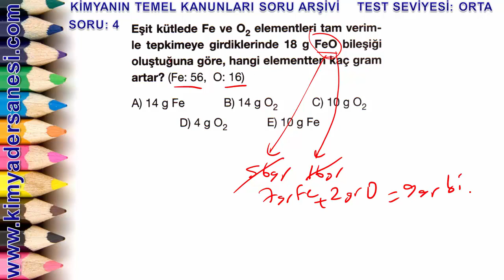Kimyanın Temel Kanunları Soru Arşivi Orta Test 4.soru Çözümü TYT Kimya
TYT Kimya Soru Arşivi

Konu : Kimyanın Temel Kanunları

Test Seviyesi: Orta derece sorulardan oluşuyor

Sormanızı tahmin ettiğimiz her bir soruya tek tek kısa çözüm videoları hazırlanmıştır

Test Seviyeleri:

KOLAY TEST (25 SORU)

ORTA TEST (25 SORU)

ZOR TEST (25 SORU)

KESİNLİKLE TESTİ (En az 10 soru)